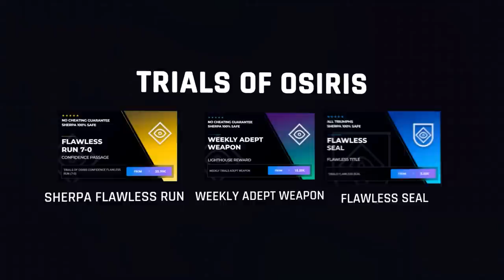ESTA ROTÍSIMO! Guía CATALIZADOR de REVISIÓN ZERO y REVIEW! - Si decides aceptar: Parte 1 | Destiny 2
0:00 Intro
0:42 Guía CATALIZADOR de REVISIÓN ZERO
4:10 Review CATALIZADOR de REVISIÓN ZERO
9:35 Outro

► ¡Sígueme!
• Accesorios Gaming 10% dto. Código wildgamer
► Fuentes de información mencionadas en el video:
(Ninguna)

💠MI PC:
• CPU: AMD Ryzen 7 5800X 3.8 GHz 8-Core Processor
• GPU/ Gráfica: Gigabyte GeForce RTX 3060 12 GB
• PLACA BASE: Asus ROG STRIX B550-F GAMING (WI-FI) ATX AM4
• CPU Cooler: Corsair H100i RGB PLATINUM 75 CFM
• Memoria RAM: Corsair Vengeance RGB Pro 32 GB DDR4-3200 CL16
• ALMACENAMIENTO: Samsung 970 Evo Plus 1 TB M.2-2280 NVME
• TORRE: Corsair iCUE 465X RGB ATX
• FUENTE: Corsair 850 W